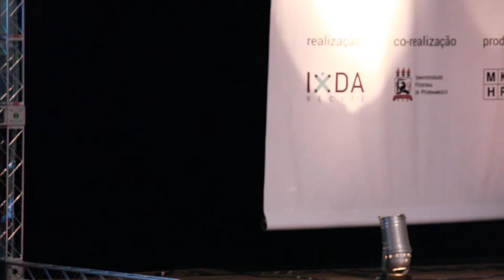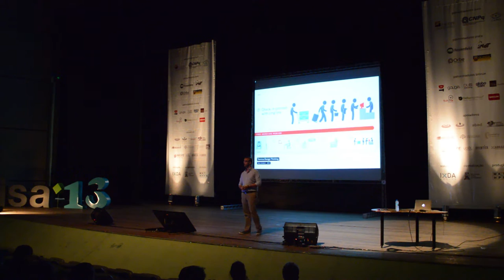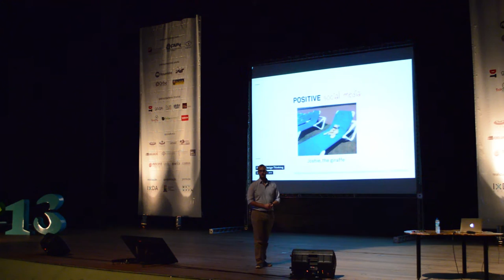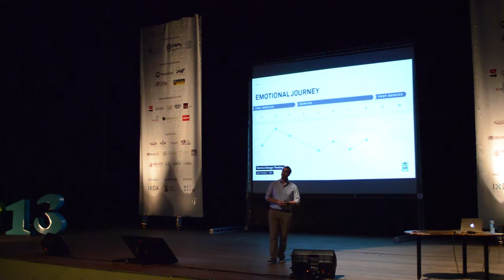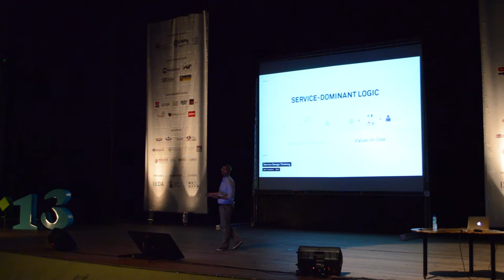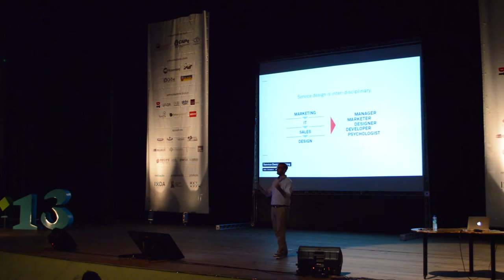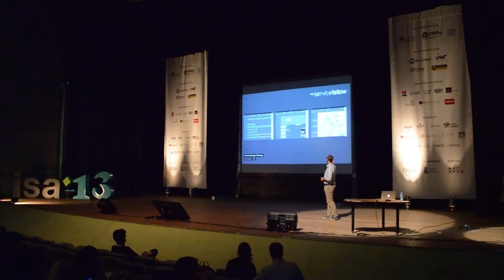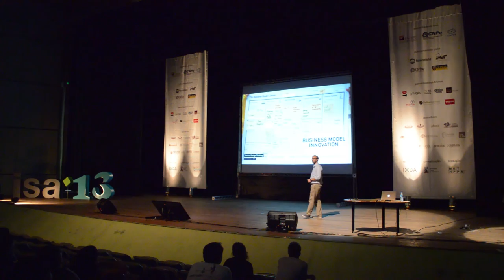Marc Stickdorn: Service Design Thinking | Interaction South America 2013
Marc Stickdorn: Service Design Thinking: How To Successfully Innovate Beyond Buzzwords

User experience is important - sure.  Everything is a service - of course. Service Design is important - yes. It's easy to convince decision makers with buzzwords. Particularly, in times of increasing customer empowerment through social media, organizations are open to try new ways of working. However, service design (or however you'll like to call what we're doing...) is more than just a nice set of tools. If organizations do not really buy in, the innovation process stops with having perfectly illustrated personas, stakeholders maps, and service blueprints, but none of the developed ideas ever get implemented. This talk deals with how to avoid that service design ends with nice visuzalitions, but that suff get real and implemented.

Interaction South America 2013

Curator - Rodrigo Medeiros
Video recording - Luis Felipe "Nemo" Ramalho, Luiz "Josie" Arthur, Alice Araújo and Laís Fernandes.
Video edition - Rede.bz | Caio Cesar and Fábio Araújo
Organizing Team - Emiliano Abad, Rodrigo Medeiros, Filipe Calegário, João Marcelo Ferraz, Thiago Oliveira, Lucas Mendes, John Oliveira, Mariana Delvalle, Cadu Gomes, Eduardo Roxius and Gabriel Lins